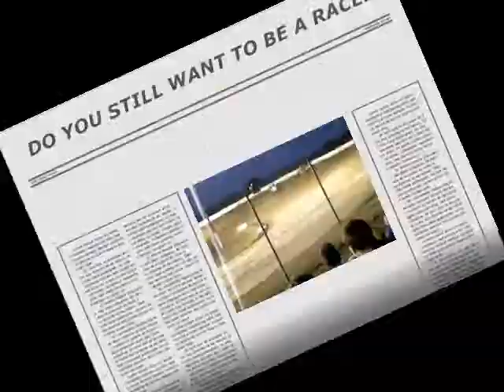SO YOU WANT TO BE A RACER #2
So you want to be a racer? Here's another character building moment at Ron Coon Motorsports.